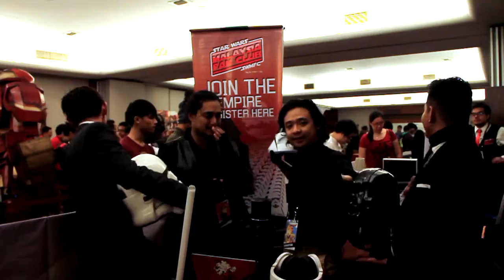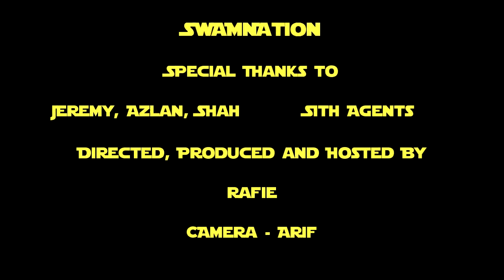SWAMNation Podcast - Agents of Sith (AniManGaki 2015 Special)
It's a special episode of SWAMNation from the show floor of Animangaki 2015.

You've seen them before at conventions, be they Star Wars ones or just, y'know, 'normal' ones like AMG.

Looking dapper in their suits and mysterious in their helmets (which probably don't help visibility), we shine our spotlight on some devilishly charming fiends - The Agents of Sith!

Rafie has a chat with them to find out if they're actually just a little bit mad.

Special thanks to :

Darren from Animangaki, for inviting us to attend the convention!

Razer, for providing audio equipment!

Star Wars and all of its properties (visual & audio) are the copyright  of Lucasfilm and Disney. We do not own these properties - we're just fans.